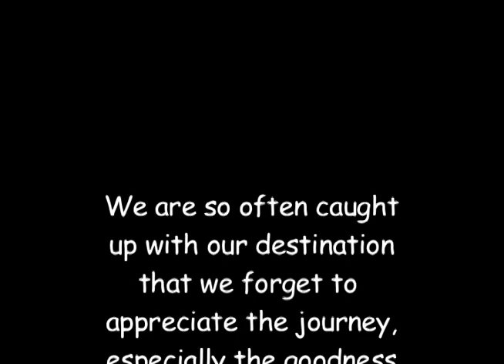The Clarkin-Reidel Family History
Narrated by Carol Mattox and Erika Samaniego-Clarkin